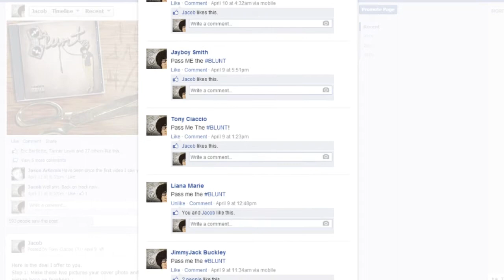The BluntCast #1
PASS THE BLUNT

and write "Pass The BLUNT" on his wall for our special streaming album promo!